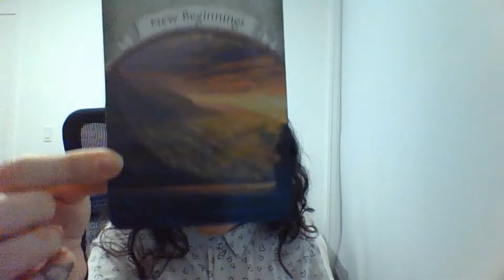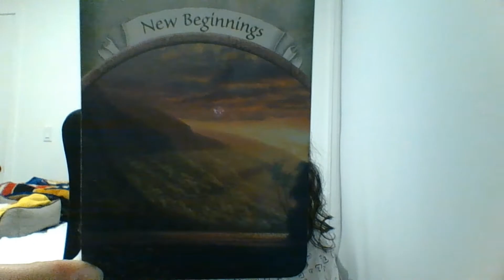January 21 = Hugging and Marketing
In this episode of The Kimberly Rochelle Show, we have the opportunity to celebrate National Hugging Day, chat about marketing, and receive a surprise message from the universe to help us on our journey today.

Positively Kimberly welcomes donations quickly and easily via PayPal & is grateful for your generosity and support of spreading positivity and joy:

Stay up to date on everything Positively Kimberly by checking us out on social media.

To join our free group for women to gather and express themselves in a safe judgment-free environment:

We don’t really get on Twitter, but maybe one day that'll change…